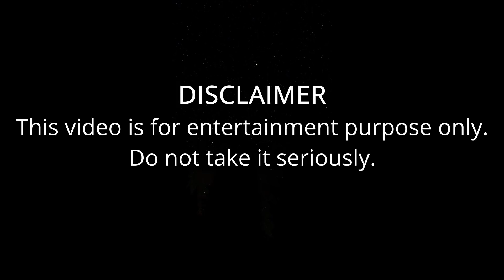Lha Dorji ft. Rapper Bhai l Ragnar Bhutan | Bhutanese YouTuber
Greetings,